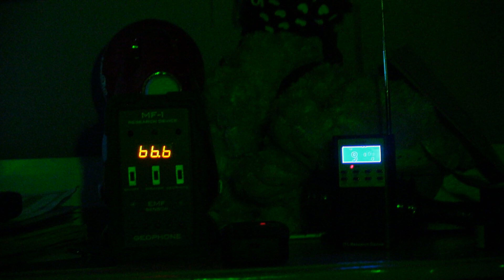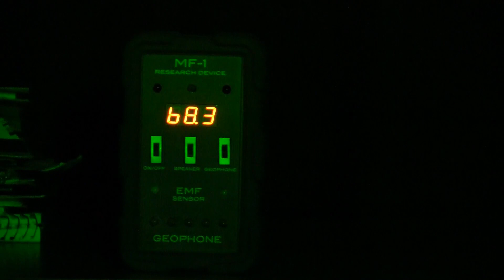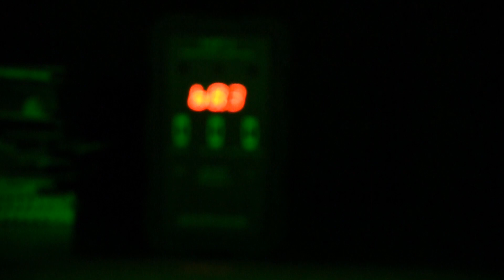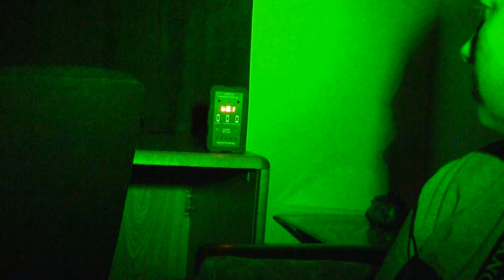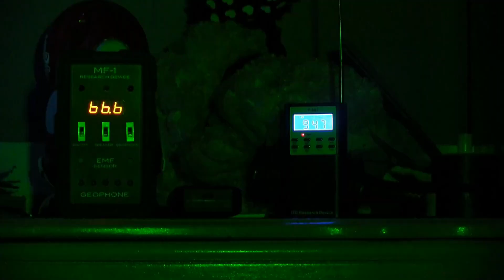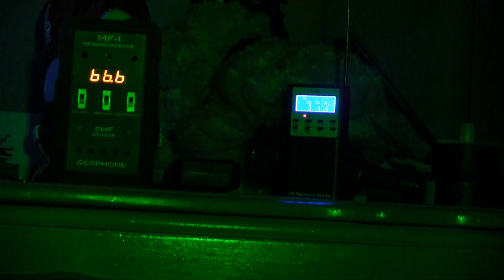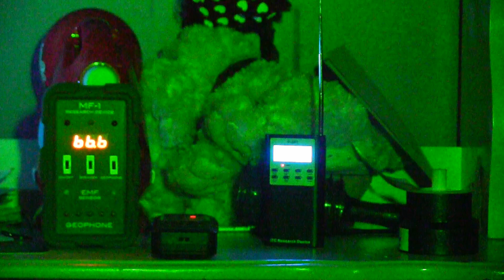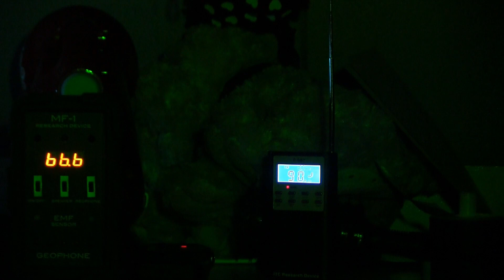enquete st -janvier video 1